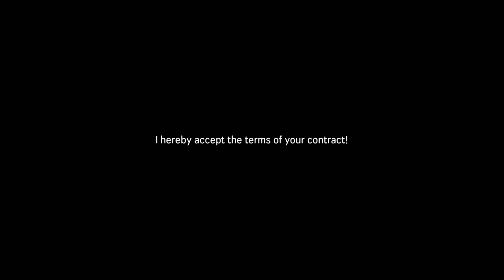The Code Geass Collaboration and the Road to Varhya - Lord Of Heroes